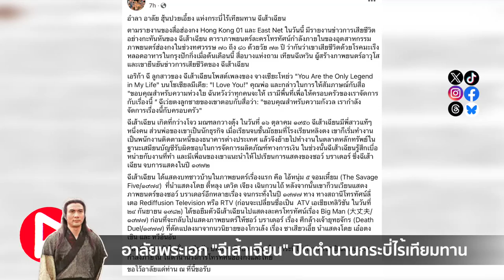ห้องข่าวพีนิวส์ | อาลัย "ฉีเส้าเฉียน" ปิดตำนานกระบี่ไร้เทียมทาน